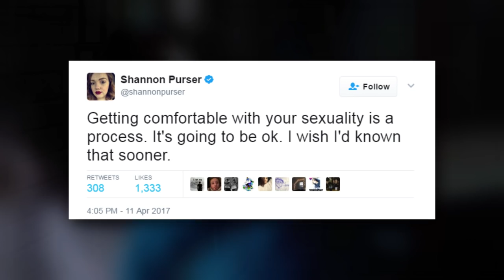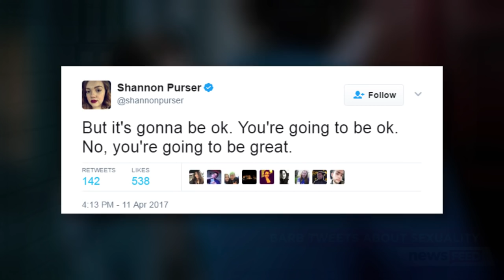Stranger Things' Shannon Purser Opens Up About Her Sexuality on Twitter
As if you needed one more reason to love Barb, the actress who plays her just opened up about her journey to self-acceptance…

In a series of emotional tweets, Shannon Purser, aka Barb from “Stranger Things” opened up about coming to terms with her sexuality, and learning to accept and love herself for who she is. In the Tweets she wrote QUOTE, “Getting comfortable with your sexuality is a process. It’s going to be okay. I wish I’d known that sooner”...”Another thing I wish I’d known about sexuality is to take it slow. It can define you as much as you want it to.”

She also spoke about how she had a difficult time coming to terms with her sexuality because of her faith, and related to fans who have struggled with the journey of self-acceptance, writing QUOTE, “Either way, I know what it's like to have anxiety about it. Especially trying to come to terms with it and my faith. It can be really scary”...”But it's gonna be ok. You're going to be ok. No, you're going to be great”...”All that to say, you're not alone. You're in my prayers and, if you're the praying kind, please keep me in yours”, and she signed off her wise words of encouragement with a purple heart emoji.

In addition to opening up about her own sexuality in a kind and thoughtful way, Shannon has previously shown just how empathetic she is when discussing Barb’s journey, explaining QUOTE, “We all at some point in our lives have felt that we weren’t at the top of our social circle, or that maybe we needed our friends more than they needed us, and feeling overlooked. I think a lot more people feel a little bit insecure and a little bit hungry for love and acceptance.”

Okay now more than ever I need Barb to be in season 2 of Stranger things. But how about you guys? Let me know what you think of Shannon’s candid tweets in the comments below!